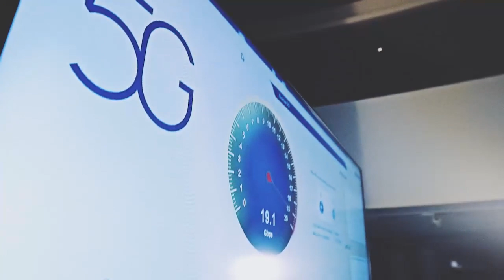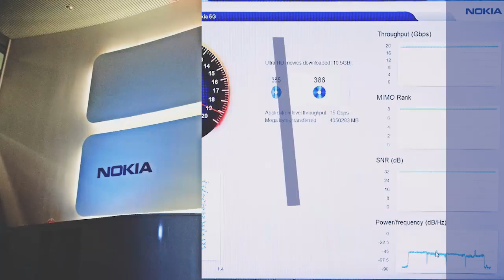Nokia Networks - 5G cmWave Radio Technology – World first 19 Gbps throughput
Copyright Nokia Networks.